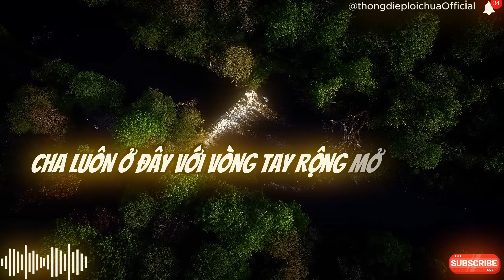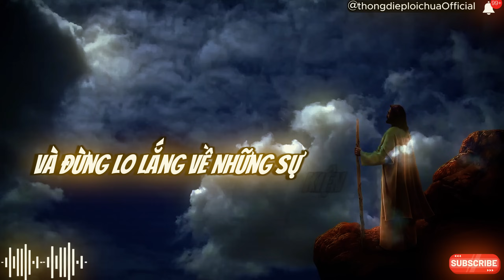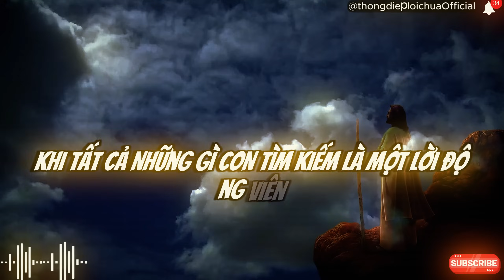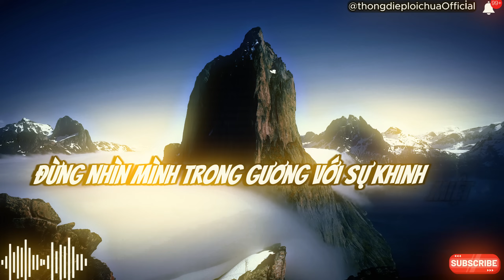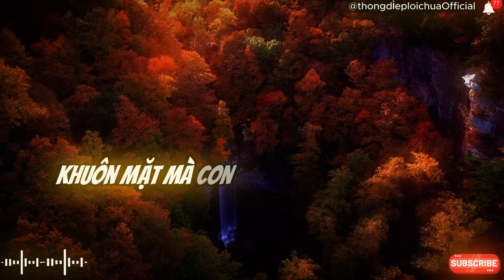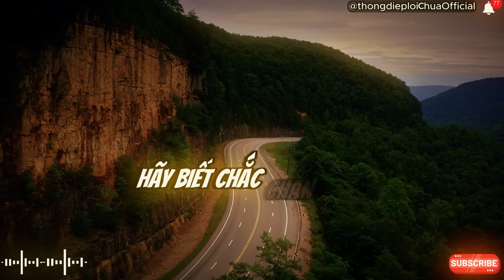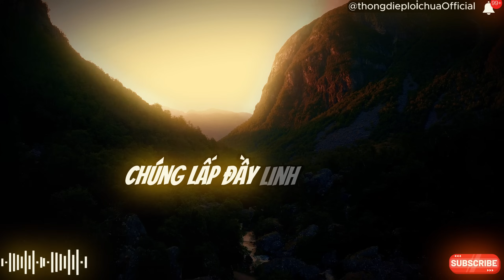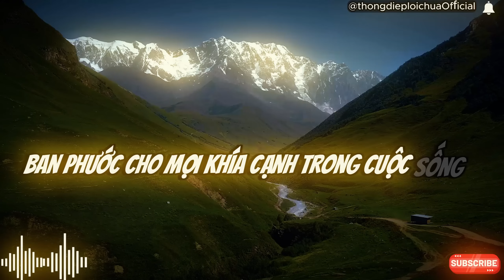🔴HÃY ĐÓN NHẬN ĐIỀU TỐT ĐẸP NHẤT CHA DÀNH CHO CON ❤️❤️Thông điệp lời chúa | lời chúa mỗi ngày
Thông điệp lời Chúa hôm nay
Chúa
tin nhắn của Chúa
Chúa Giêsu
Chúa nói
Khẳng định cuộc sống tích cực
thông điệp lời chúa

Tín dụng:
Âm nhạc - Thư viện âm thanh Youtube - Âm nhạc dành cho người sáng tạo nội dung | Video - Pixabay & Pexels...